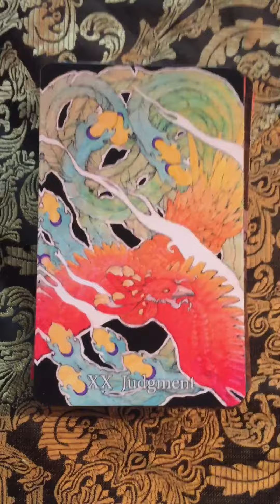ProvidenceTarot Bonus Astro Weekly October 23-31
Book a Tarot Reading with ME in person!
12pm-5pm

230 E. 14th Street (b/t) 2nd & 3rd Avenue